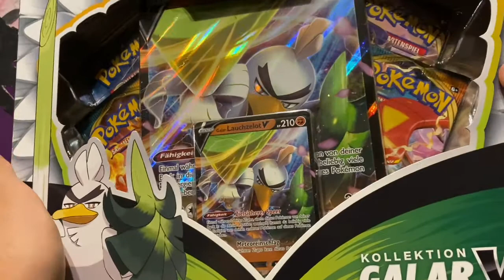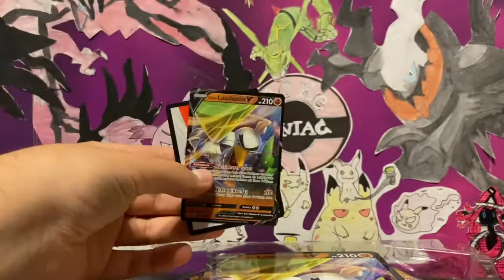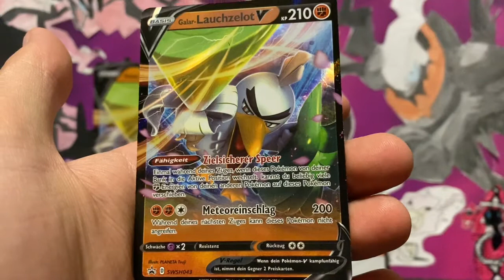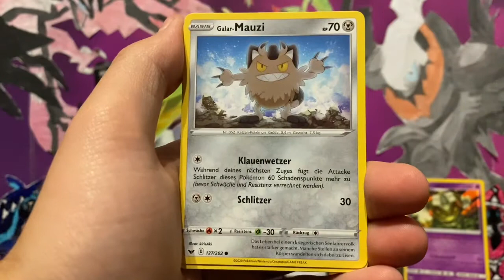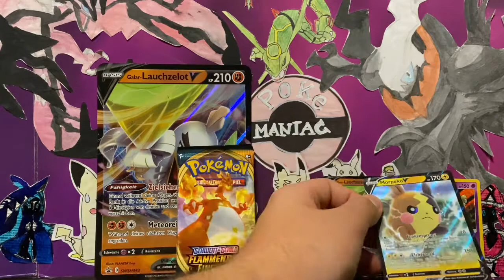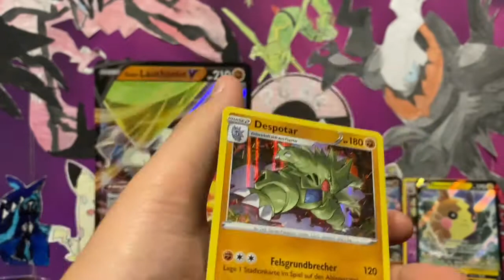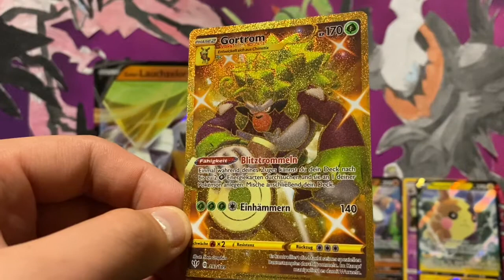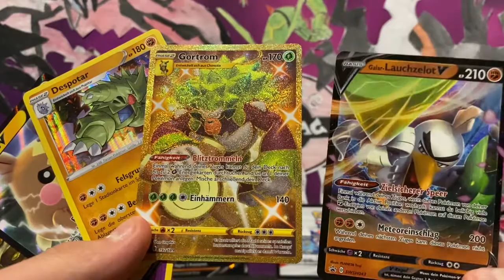Hammer! - Opening LAUCHZELOT V Kollektion Box SWSH03 Flammende Finsternis Pokemon Karten Booster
LEUTE! EUER POKE MANIAC IST ZURÜCK!

In diesem Video öffne ich eine Pokemon Lauchzelot V Kollektion BOX mit Boostern aus dem Set SWSH03 Flammende Finsternis auf DEUTSCH!!!

Diese Box enthält
1 V Promo Karten: Lauchzelot V
1 XXL V Promo Karte
1 Pokemon Trading Card Game Online - Code Karte, welcher die Promo Karte/n freischaltet
4 Booster Packs:
2x Schwert und Schild 3 - Flammende Finsternis Booster Packs
1x Schwert und Schild 1 - Basis Booster Pack
1x Sonne und Mond 3 - Nacht in Flammen Booster Pack

Das Produkt ist im September 2020 erschienen.
Dieses Produkt kostet auf deutsch ca. 20 bis 25 Euro.

dein Shop für ältere und neue Produkte. Hier bekommst du noch Produkte, die sonst überall ausverkauft sind.
Außerdem erhälst du hier exclusive tolle Mystery Boxen und Booster für jeden Preis und Wunsch.